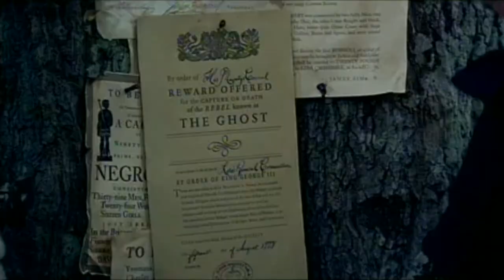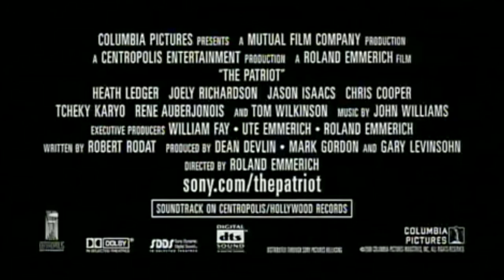The Patriot - Official® Trailer [HD]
As a former war hero of the French and Indian War, Benjamin Martin (Mel Gibson) is determined to renounce his notoriously violent past in order to raise his family in peace. The last thing that he wants to do is return to battle against the savage British redcoats in the midst of the American Revolution. But when one of his sons is killed in a revolutionary skirmish and his patriotic eldest son Gabriel (Heath Ledger) joins the fight, Martin has no choice but to take up arms once again in order to protect the people he treasures most in life. The only way to protect his family is to face the bloody reality of war and fight for a young nation's freedom.

Cast: Mel Gibson, Heath Ledger, Joely Richardson, Jason Isaacs, Chris Cooper, Tcheky Karyo, Rene Auberjonois, Lisa Brenner, Tom Wilkinson, Donal Logue, Leon Rippy, Adam Baldwin, Joey D. Vieira

Studio: Columbia Pictures
Director: Roland Emmerich
Screenwriter: Robert Rodat
Genre: Action, Drama, War